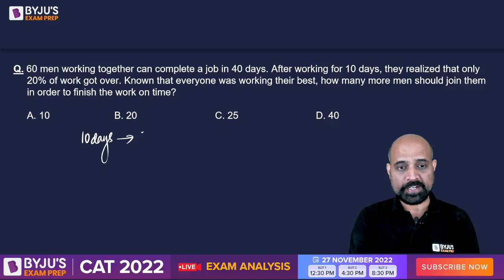CAT Tricky Question Easy Solution | CAT Quantitative Ability | CAT 2022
➤ Detailed CAT 2022 Question Paper Discussion CAT Tricky Question Easy Solution | CAT Quantitative Ability | CAT 2022: With only few days left for CAT 2022 exam, watch the CAT 2022 Mini Video Series & be at your CAT D-DAY game during the CAT exam 2022.

Catch us LIVE on 📆27th November where we will provide you with Detailed CAT Analysis, CAT Expected Cut-Offs, CAT Paper Pattern, and CAT Score Calculator.

⌚11:30 AM- CAT First Impression
⌚12:30 PM- CAT Slot 1 Analysis
⌚4:30 PM- CAT Slot 2 Analysis
⌚8:30 PM- CAT Slot 3 Analysis